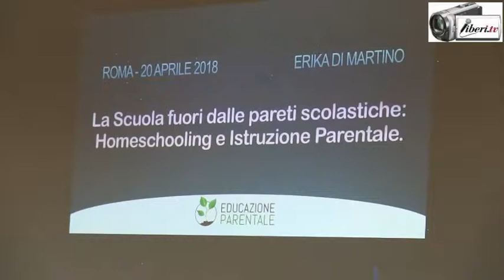La Scuola fuori dalle pareti scolastiche: Homeschooling e istruzione parentale - Elena De Santis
Registrazione effettuata da liberi.tv il 20 aprile 2018 a Roma presso la sede del Municipio RMVII in piazza di Cinecittà11

La Scuola fuori dalle pareti scolastiche: Homeschooling e istruzione parentale.

Apertura di ELENA DE SANTIS, Assessore alle Politiche della scuola, edilizia scolastica, cultura, Sport e Politiche giovanili